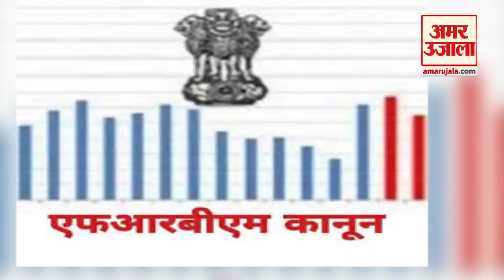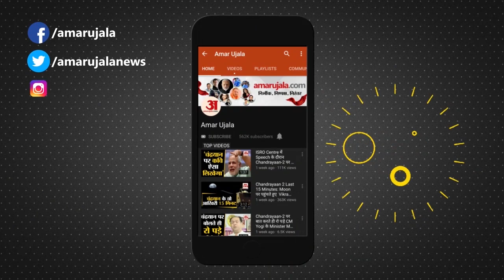Corona संकट पर PM Modi ने की विभिन्न दलों के फ्लोर नेताओं के साथ बातचीत, सांसदों ने रखी 5 Demands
PM Modi ने Coronavirus मामले पर Video Conferencing के जरिए विपक्ष सहित विभिन्न दलों के फ्लोर नेताओं के साथ बातचीत की।